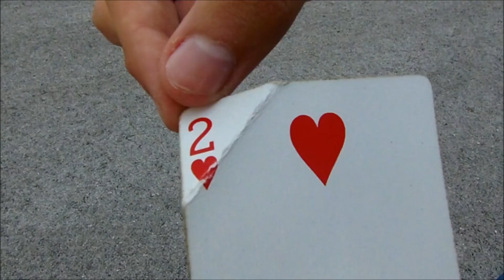FLIGHT by Kevin Li And Shin Lim PERFORMANCE